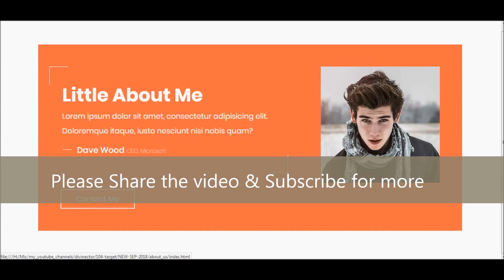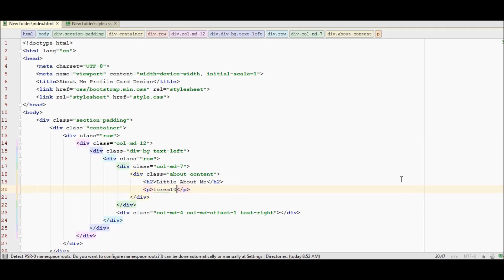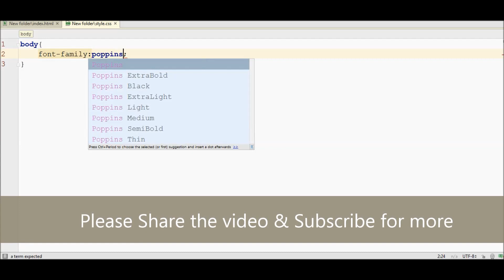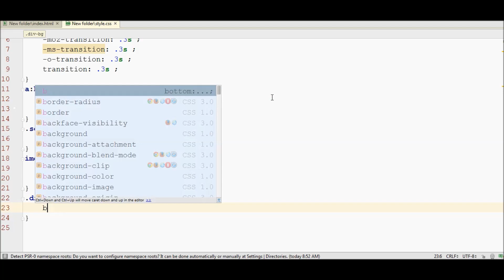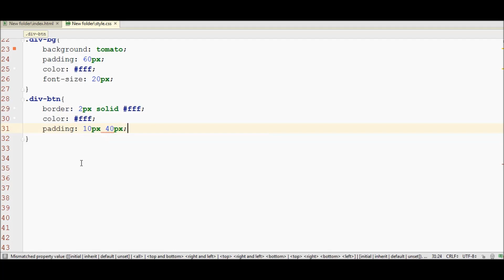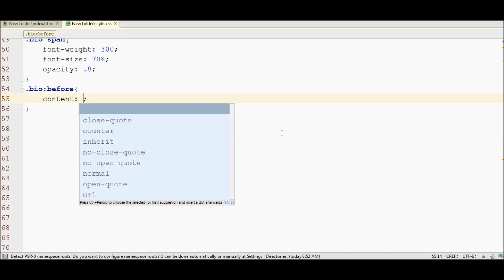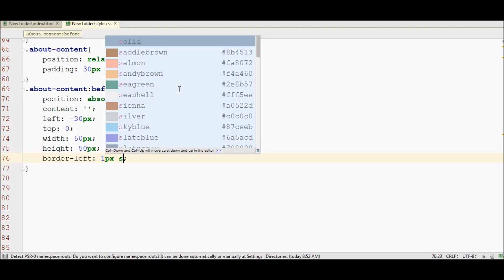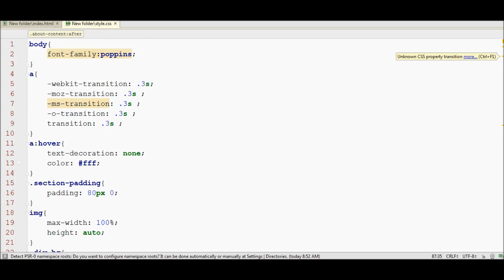About Me Profile Card Design | Tutorial for Beginners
Image Credit:
Pexels

Track: Rival & Cadmium - Daily (feat. Jon Becker)